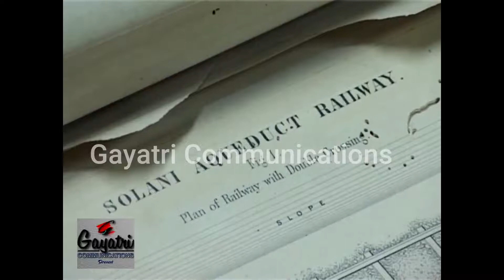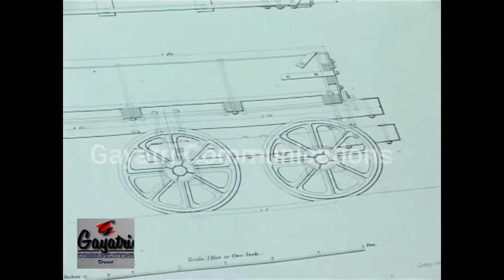रूडकी एक महान विरासत: AQUEDUCT RAILWAY AND ORIGINAL WAGONS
FRIENDS रूडकी के इतिहास पर बनी मेरी विडियो रुड़की एक महान विरासत कि ये आखरी कड़ी आपके सामने है. इस कड़ी में आप  देखेंगे देश का  पहला रेल सिस्टम  जिसका नाम था एक्वा डक्ट रेलवे. जो कभी सोलानी से  औरंगाबाद के जंगलों तक लकड़ी और मिटटी इत्यादि धोने के लिए बनायी गयी थी.
इस भाग में आप पहली बार उन मूल वैगन को भी देखेंगे जो इस माल गाडी में इस्तेमाल हुए. इस वैगन की खोज के लिए बंगाल सप्पेर्स बादही के पात्र हैं और  तत्कालीन  COMMANDANT BRIG. MUKHERJEE  को विशेष धन्यवाद जिन्होंने बहुत प्रयत्न करके इन्हें ढूँढ़वाया. ये एक एतिहासिक धरोहर है  जो इस मूवी के माध्यम से खोजा गया. रुड़की के महान इतिहास को गायत्री कम्युनिकेशन की ओर से  रुड़की वासियों के सामने रखते हुए मैं गौरव का अनुभव करता हूँ.